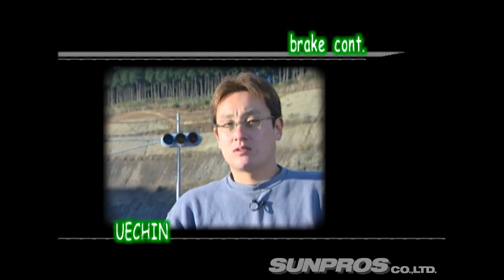谷口･風間･上野スタイル別ドリテク ドリ天 Vol.7 ②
谷口･風間･上野スタイル別ドリテク ドリ天国 Vol.7 ②

D1プロ技集 special technic
車積カメラでプロドリフトテクニックを収得
必須4項目
ステアリングワーク / アクセルワーク / ブレーキ / 加重移動